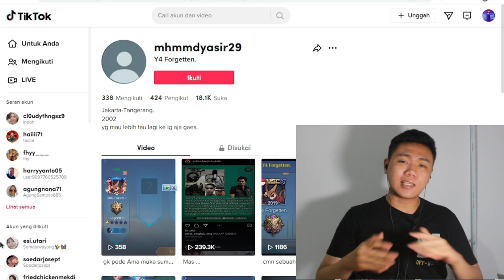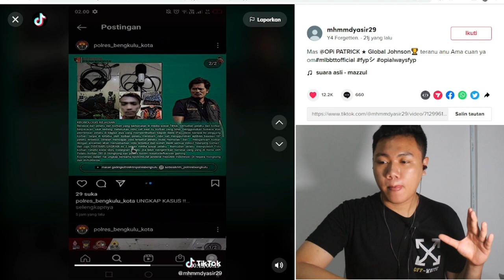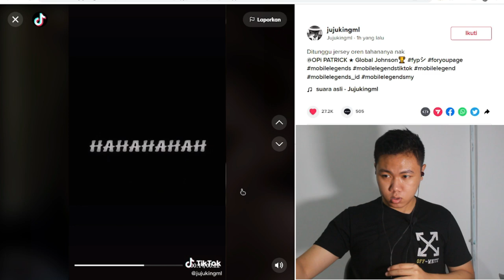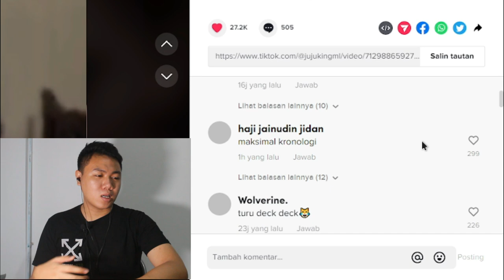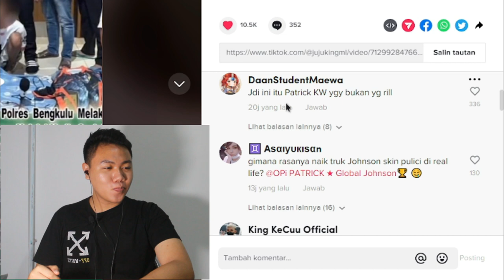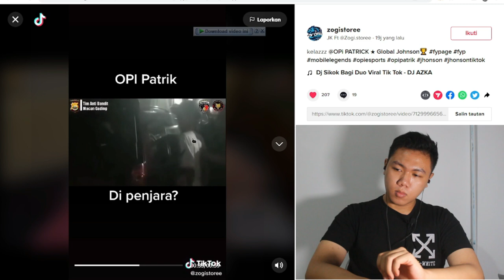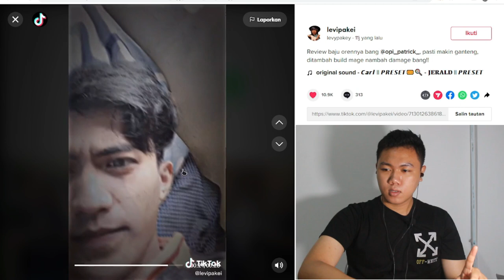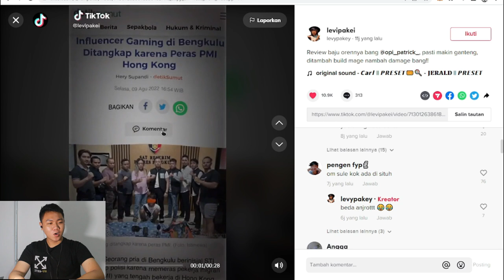VIRAL ❗❗ TIKTOKER OPi PATRICK ★ Global Johnson DI TANGKAP POLISI VIRAL DI TIKTOK!!! I FKR PROJECT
Hallo gaes kali ini kita bikin video tentang OPI PTRIK DI TANGKAP POLISI GIMANA GUYS MENURUT KALIAN ???

TYTTJAV
(TYTTJAV = Huruf besar semua ya) 🥰

Thankyou ❤️
Upload
Senin - Minggu
Hastag
patrick ml,
patrick ml data lite,
patrick ml johnson,
patrick ml johnson marah,
patrick mlbb lite,
patrick ml vs ff,
patrick mlbb,
hi patrick ml,
harga akun patrick ml,
hi patrick ml johnson,
hi patrick ml tik tok,
data ml lite terbaru 2022 patrick,
data ml lite terbaru patrick,
patrick jual akun ml 1 m,
pembeli akun ml patrick,
patch baru ml,
data ml lite by patrick,
ml lite by patrick,
hi patrick borong skin ml,
hi patrick bug hero ml,
data ml lite 200mb by patrick,
patrick config ml,
patrick ml tik tok,
patrick data ml lite terbaru,
patrick script ml,
patrick data ml ori,
patrick data ml lite 100mb,
patrick data ml lite 300mb,
akun ml patrick dijual,
patrick data ml lite,
patrick data ml,
download data ml lite patrick,
data lite ml patch terbaru patrick,
download ml lite patrick,
data ml lite full skin patrick,
data ml lite patch melisa patrick,
data ml lite 300mb patrick,
download data ml lite terbaru 2022 patrick,
hi patrick drama ff vs ml,
patrick experiment ml,
ml lite terbaru 2022 full event patrick,
hi patrick eksperimen ml,
hi patrick epep vs ml,
data ml lite terbaru 2022 full event patrick,
hi patrick ml vs ff,
patrick fanny ml,
patrick gacha ml,
patrick gaming reaction tik tok ml,
hi patrick tik tok ml part 7,
hi patrick react tiktok ml,
hi patrick tik tok ml part 10,
hi patrick react tiktok ml part 1,
patrick lyoya mlive,
id ml opi patrick,
id ml patrick,
patrick ml keren,
patrick ml karaoke,
ml lite patrick,
ml lite patch terbaru patrick,
data ml lite 200mb patrick,
ml lite terbaru patrick,
loading screen ml patrick,
pepito manaloto patrick ml,
akun ml patrick dibeli 1 miliar,
patrick ml nyanyi,
patrick olivia ml,
opi patrick ml,
oliv prank patrick ml,
obb lite ml patrick,
patrick versi ml,
preset ml stiker patrick,
ml lite 200mb patch terbaru patrick,
patrick ml quotes,
patrick reaction ml tiktok,
patrick reaction ml,
hi patrick react tiktok ml vs ff,
patrick star ml,
preset ff sound patrick,
patrick tik tok ml vs ff,
patrick tiktok ml,
hi patrick tik tok ml,
patrick ml unik,
patrick ml unboxing,
patrick ml ulang tahun,
patrick ml wanita,
patrick ml warna,
patrick ml xr,
patrick ml yt,
patrick ml youtube,
patrick ml zxuan,
patrick ml zilong,
patrick ml zombie,
patrick ml zap,
patrick ml zepeto,
ml lite 100mb patrick,
patrick data ml lite 200mb,
data ml lite terbaru 2022 full event full skin patrick,